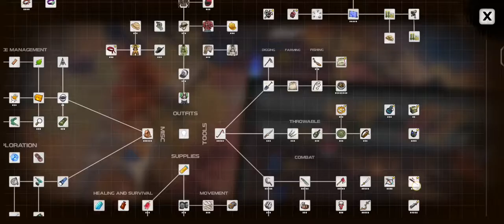Dysmantle gameplay part 107